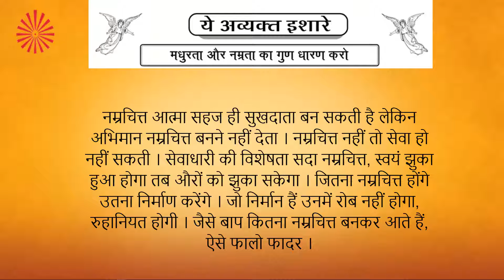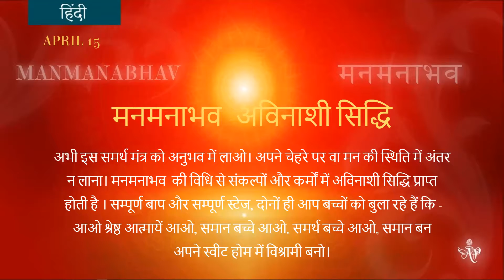EnglishApril 14, 2022 Mohini Didi Manmanabhav Hindi Series #15